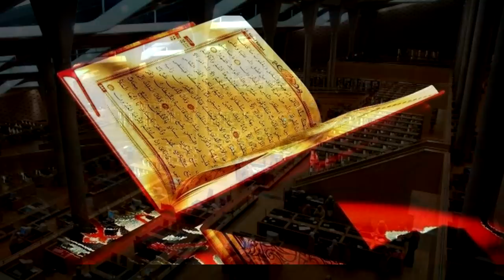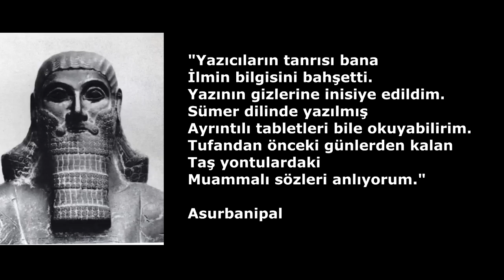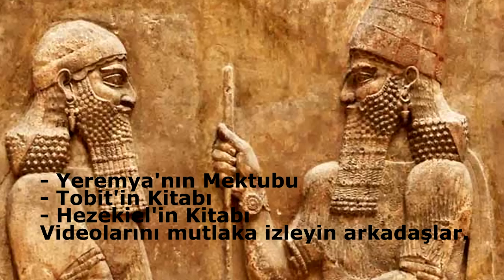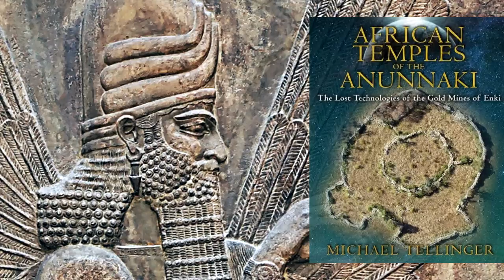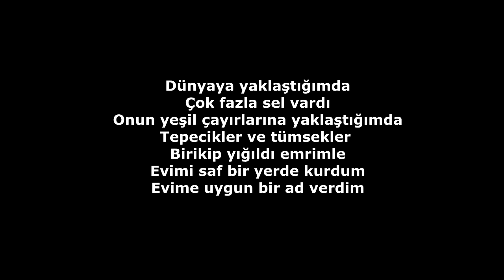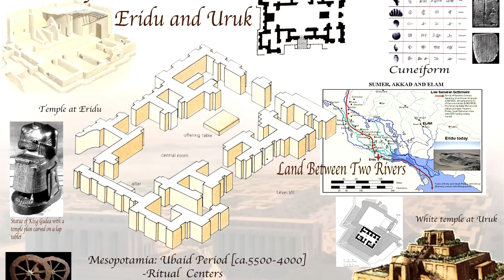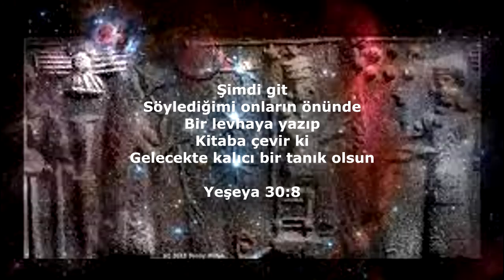Anunnakiler ve Enki hakkında şok edici derin sırlar mutlaka izleyin! " nebukadnezar enlil anu enki "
Anunnakiler kavramı her ne kadar Enki Anu Enlil gibi üst düzey varlıkların hükmüyle ilerlemiş olsa da aslında asıl bulunması gereken önemli noktalar sümer tabletlerinde gizli. Anunnakilerin neler yaptığını tabletlerden öğrenebilirsiniz. Enki kimdir, neden insanlar için bu kadar kendini yırtıyor ? Neden insanları kurtarmaya çalışıyor ? Neden diğerleri saldırgan tutumlar içerisindeyken kendisi basiretli ve ahlaklı hatta hakkaniyetli davranıyor.
Bu ve bunlara benzer birçok sorunuzun cevabını bu videoda bulacaksınız.